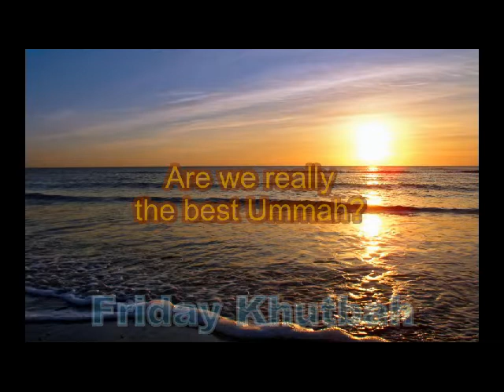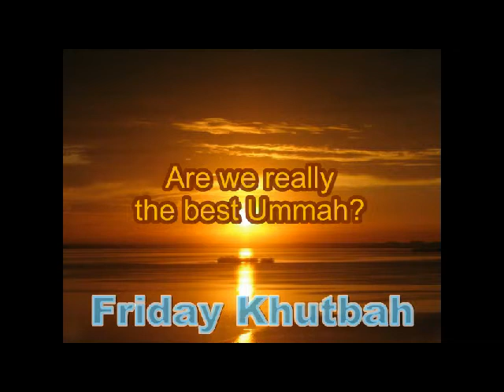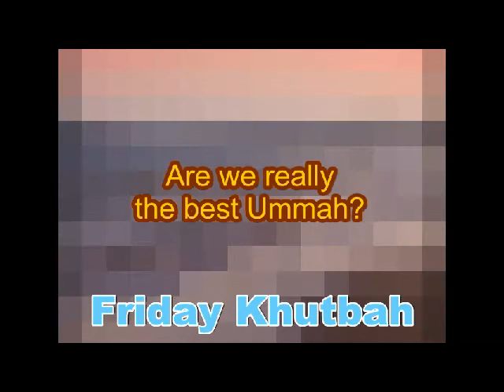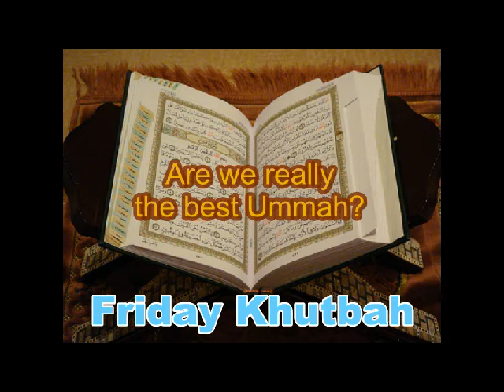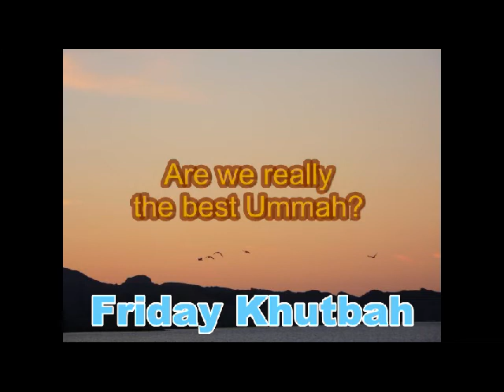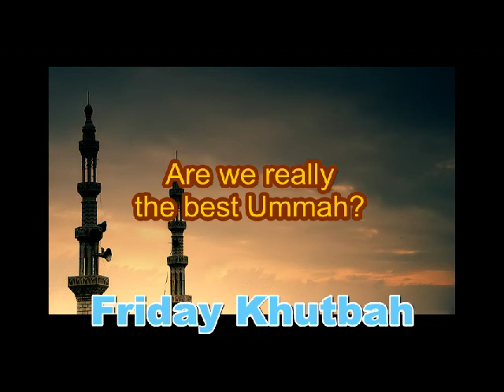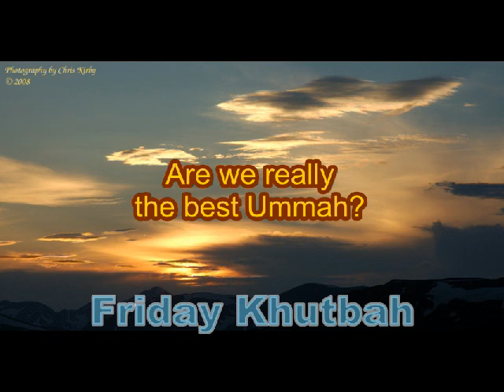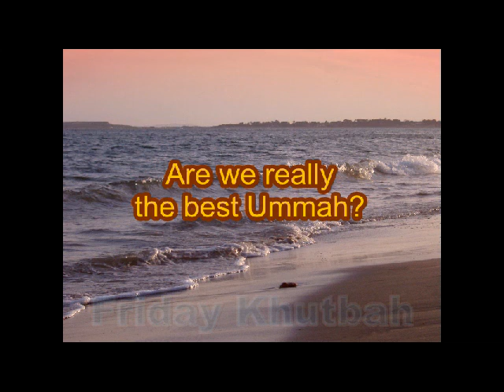Are We Really The Best Ummah?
You are the best nation produced [as an example] for mankind.
You enjoin what is right and forbid what is wrong and believe in Allah. 3:110